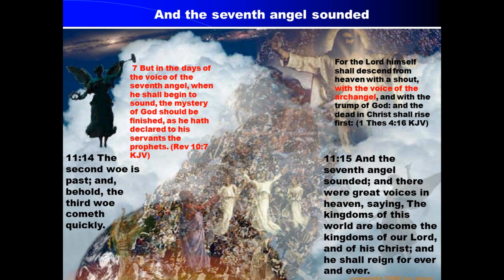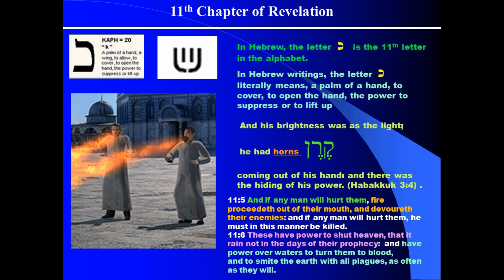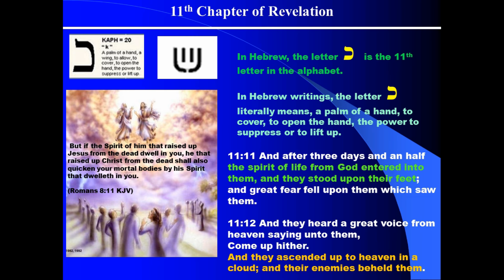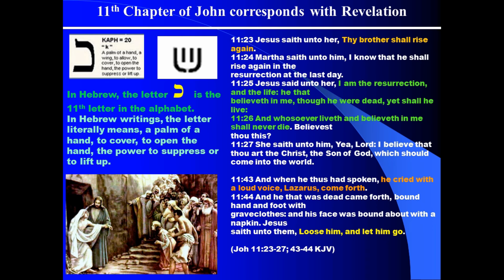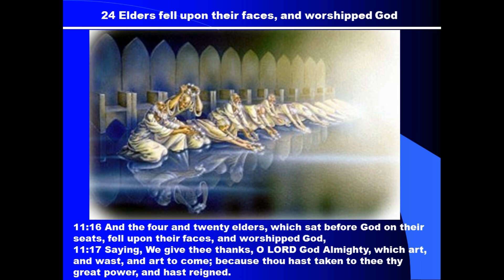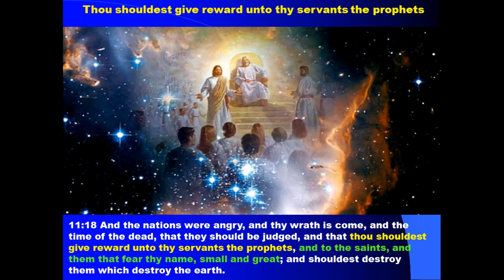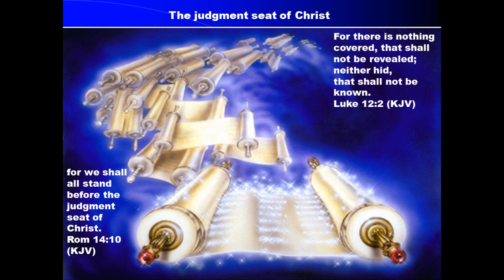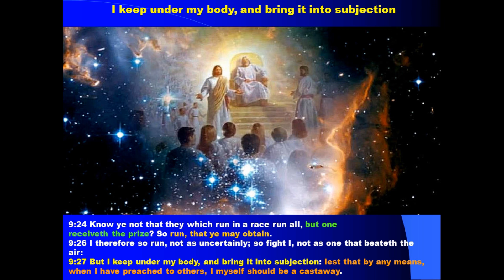Two Witnesses, Planetary Alignment, and Jesus Returning In 2020